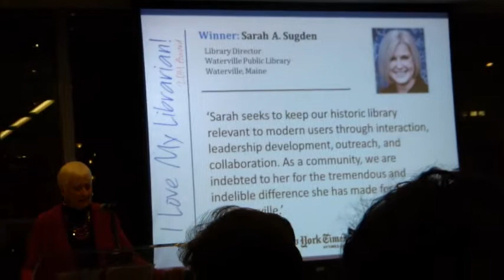Sarah A Sudgen, Waterville Public Library, Waterville, Maine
All these librarians won the "I Love My Librarian" Award 2014. It's like the Oscar (TM) and the People's Choice Awards (TM) as the very best in what they do. Congratulations to all as decent humans that benefit the future's thirst mankind for knowledge.